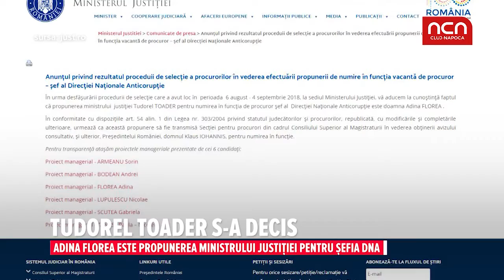Tudorel Toader s-a decis